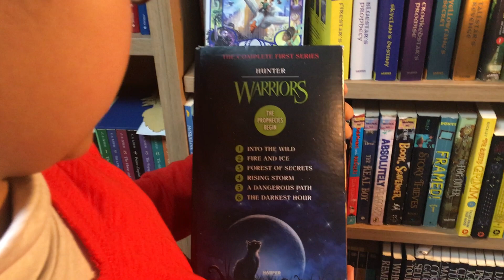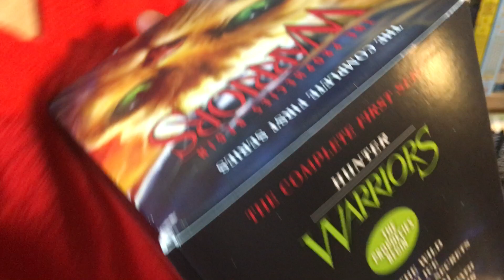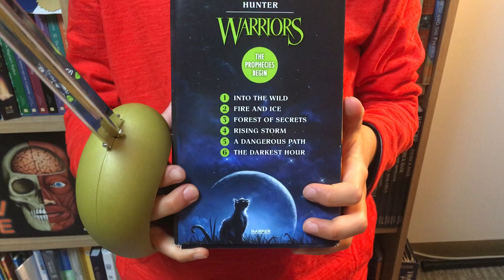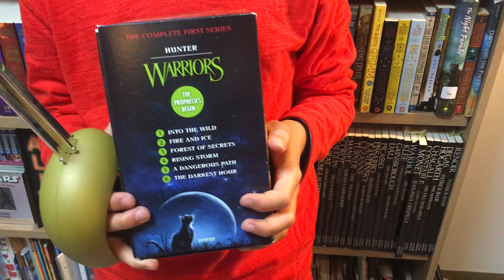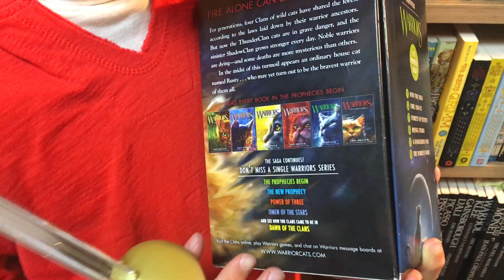[BookQuester] 'Warriors/고양이 전사들 - The Prophecies Begin(The Complete First Series)' by Erin Hunter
고양이 전사들 1부 - 예언의 시작/ 에린 헌터 씀
고양이 전사들의 모험이 시작된다.